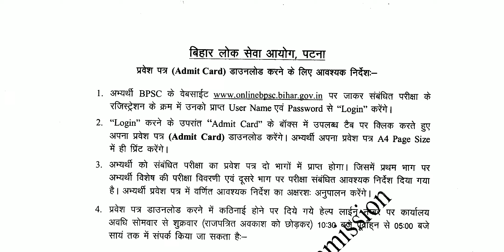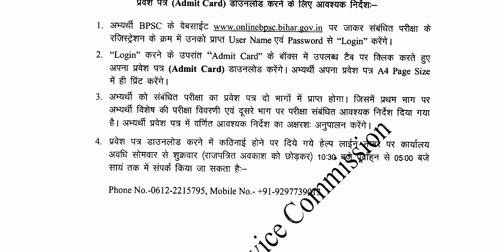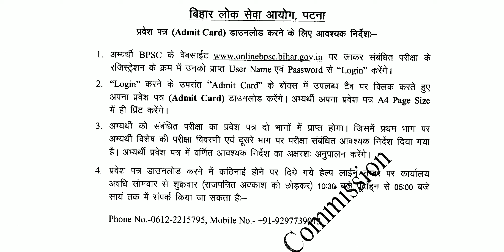66th BPSC Admit Card || How to download 66th Bpsc Admit Card ?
How to Read History for BPSC Pre